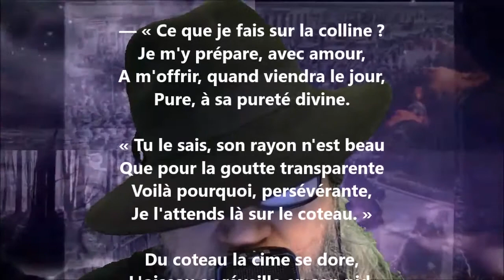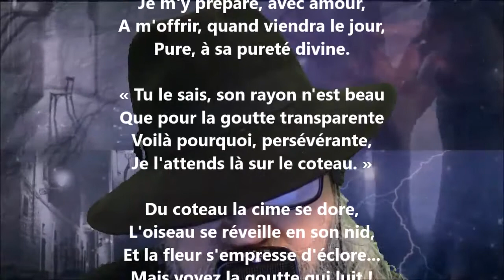La goutte de rosée - Henri-Frédéric Amiel lu par Yvon Jean